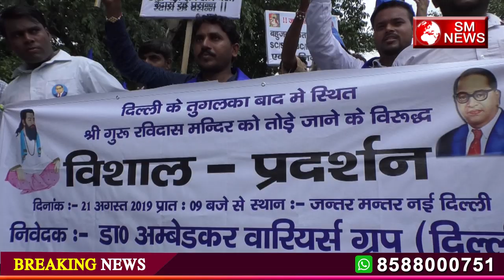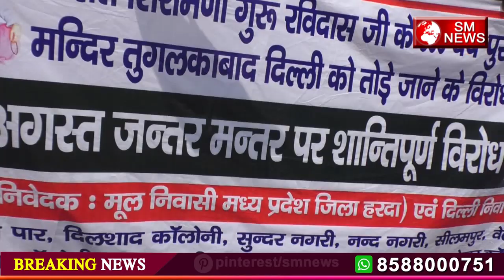बहुजन समाज के ऐसा सैलाब देख दुकानें बंद कर करके भागे मनुवादी